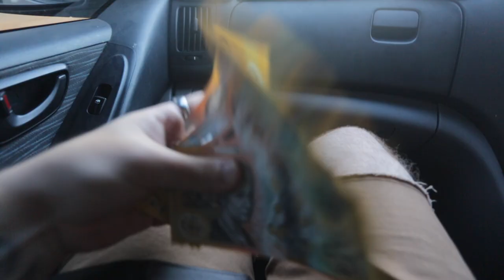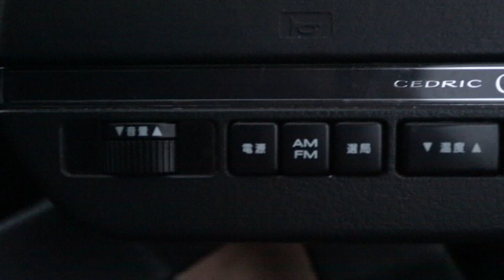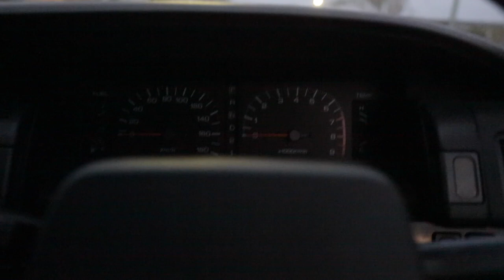VIP DRIFT BUILD - 1988 Y31 シーマ Cima Part 1: Picking Up the Car + Walkaround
THIS CAR HAS SO MANY COOL FEATURES. What 80s cars have adjustable air suspension and cruise control? none!